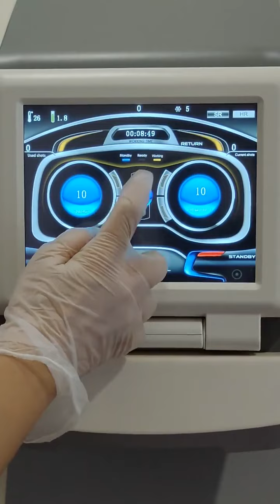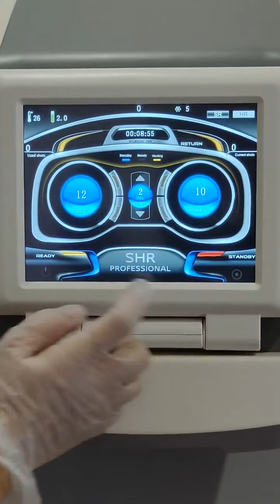OSANO Gold Standard 808 Laser Hair Removal Diode Machine For Sale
✔️Pinterest: OSANO Beauty Equipment Co., Ltd.

The gold standard 808 laser hair removal diode machine is an ideal solution for anyone wanting to provide a top-notch and effective hair removal service.

This state-of-the-art machine produces remarkable results, ensuring unbeatable efficiency and safety, making it a fantastic choice for businesses within the beauty and personal care industry.

Diode Laser Hair Removal Machines
With waxing, there is less irritation but more pain and the result is very short-lived.
The diode laser hair removal device is a cosmetic machine that helps achieve permanent hair removal through the use of diode lasers.
These lasers target and remove hair follicles, giving you more long-lasting clean-shaven results on any part of your body.

What Benefits Can You Get From Diode Laser Hair Removal Device?
Opting for diode lasers for hair removal has several attractive advantages including:
Deep and pain-free penetration
Permanent hair removal.
Smoother and finer hair grows back after treatment in the long run.
Ideal for hair removal on any part of the body including the underarm, legs, chin, back, face, chest, bikini line, and other body parts.
It is a better remedy for hair removal for dark-skinned individuals because of the lengthy wavelength of the diode laser.
Types Of Laser Hair Removal Diode Systems
Depending on the skin type, there are several types of diode laser systems commonly used for hair removal.

This treatment is best for people who want to
reduce hair growth
avoid irritation from shaving and waxing
avoid inflammation, and
People with medical conditions can cause excessive hair production.

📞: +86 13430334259